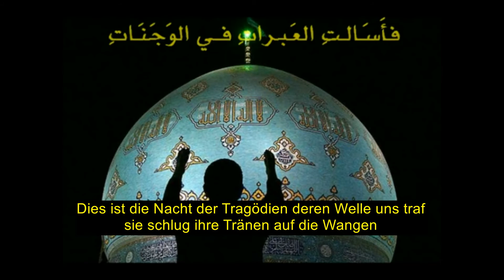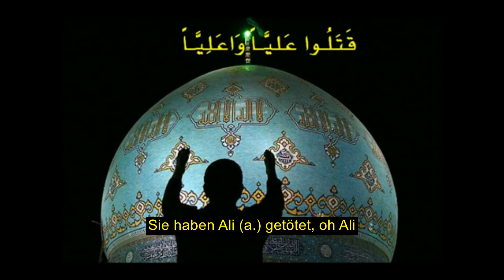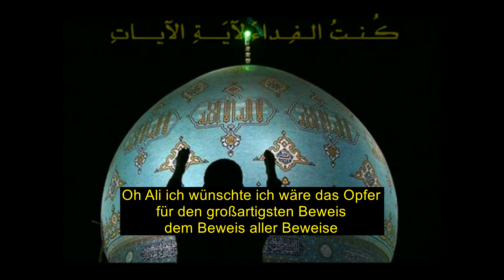Sheikh Ahmad al-Dor - Mahdawitische Bittgebete an der 21. Nacht von Ramadan [GER SUB]